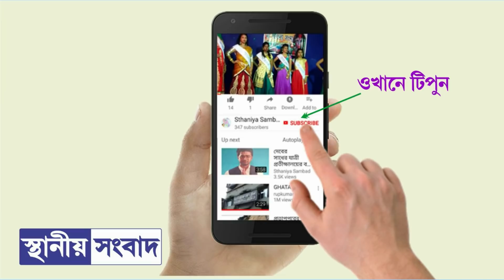ঘাটাল-পাঁশকুড়া সড়কের ধুলিঝড়ে জেরবার পথচারিরা